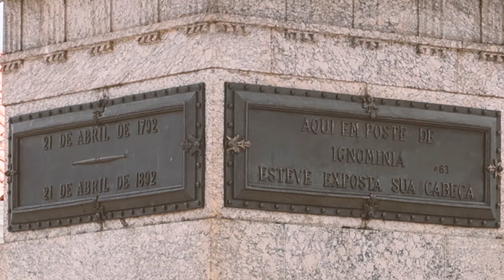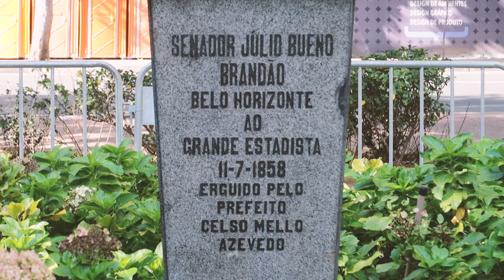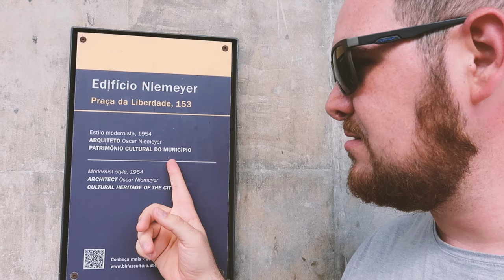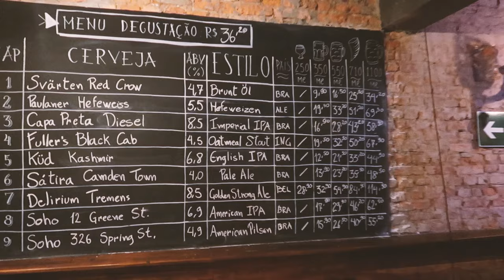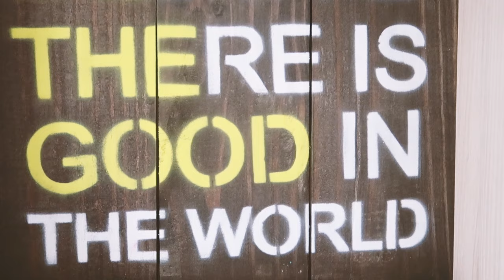Obras de Aleijadinho em CONGONHAS - entre histórias e profetas!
Em nosso último dia no maravilhoso Estado de Minas Gerais acordamos em Ouro Preto, almoçamos em Congonhas, vimos o Santuário do Bom Jesus de Matosinhos, chegamos em Belo Horizonte, curtimos um pouco ainda da Praça da Liberdade e, no final da noite, jantamos num lugar muito legal.

Infelizmente, pela última vez que olhamos no Google o local encontrava-se fechado permanentemente, mas não poderíamos de deixar de colocá-lo no vídeo.